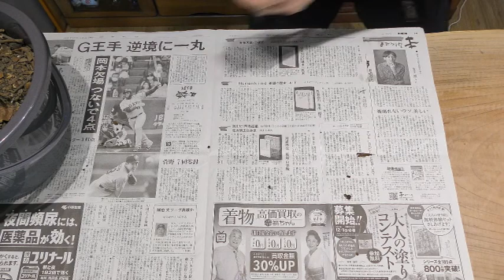ドバミミズの糞で作る肥料＆土の作り方 Phân giun sán อุจจาระหนอน 지렁이 배설물